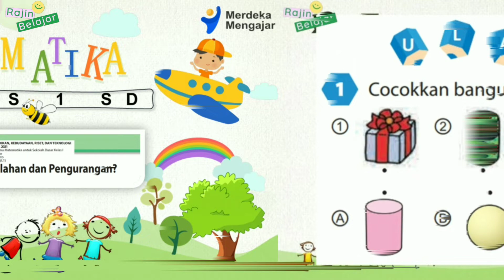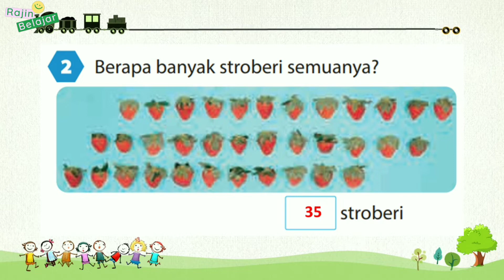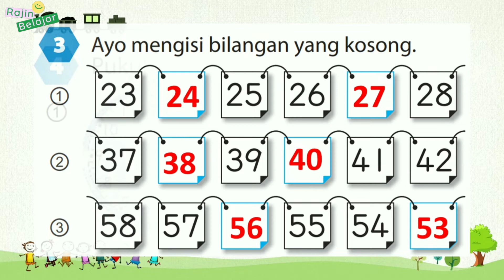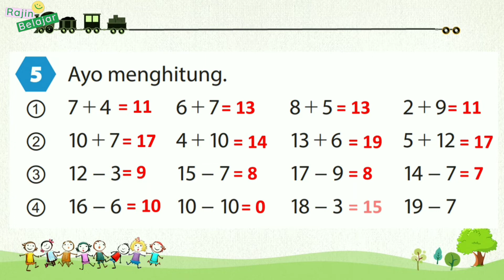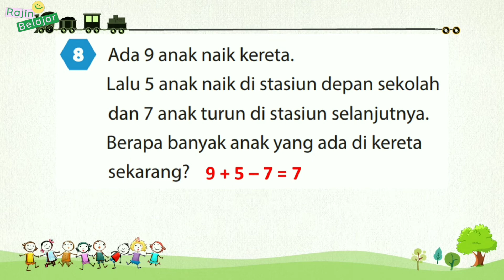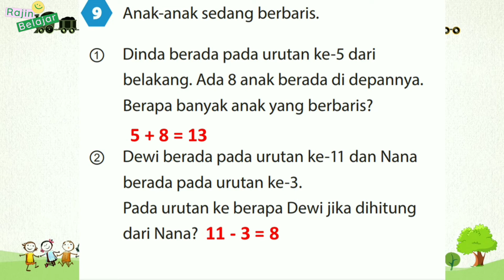(Part 2) Matematika Kelas 1 SD Bab 12 : Penjumlahan dan Pengurangan ? || Kurikulum Merdeka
Video Pembelajaran Fase A kelas 1 Sekolah Dasar (SD) – Matematika Bab 12:  Penjumlahan dan Pengurangan ? || Kurikulum Merdeka

Terima kasih.